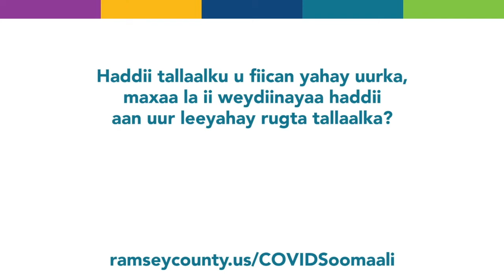Somali Vaccine Pregnancy Video 3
If the vaccine is okay for pregnancy, why am I asked if I’m pregnant at a vaccine clinic?

Haddii tallaalku u fiican yahay uurka, maxaa la ii weydiinayaa haddii aan uur leeyahay rugta tallaalka?